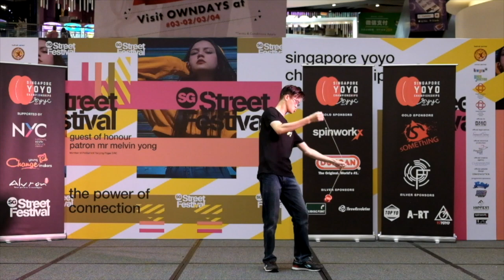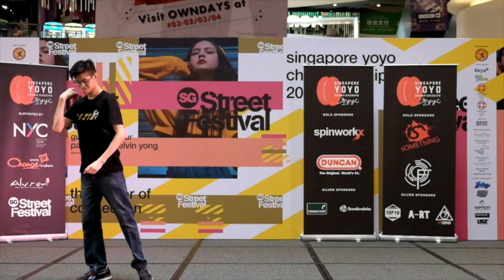Roland Tay - 1A Prelim 15th - Singapore Yo Yo Championships 2019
Singapore Yo Yo Championships 2019
1A Prelim 15th
Roland Tay